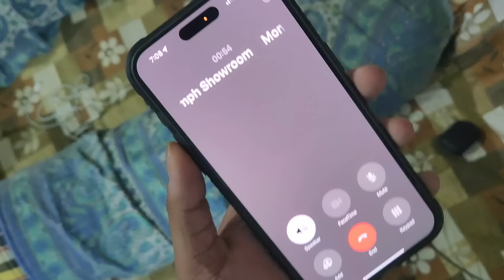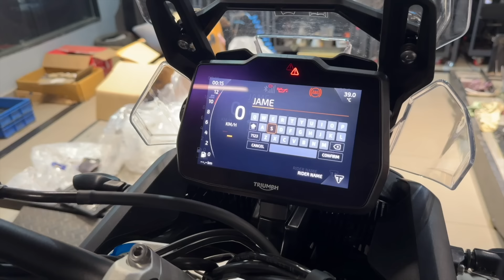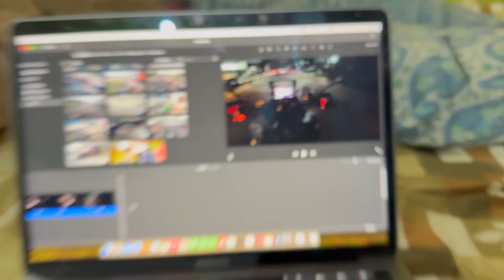Finally মোৰ new SuperBike ৰ পূজা কৰি বম Modification কৰিলো 🥳 | এনেকৈ hoisil SuperBike খনৰ unboxing🔥